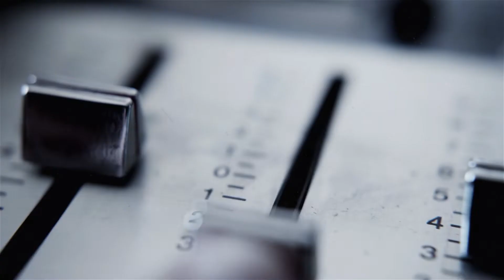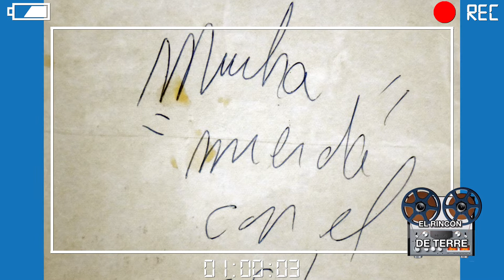El Rincón de Terre - Sergio Chapur | Capítulo 10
Suquia Contenidos presenta
Capitulo 9 - Sergio Chapur conocido como "El Turco Saba"

Auspician:
Vino Toro
Don Crédito
Empanadas Abdonur
Subsecretaría de Cultura de la Municipalidad de Córdoba